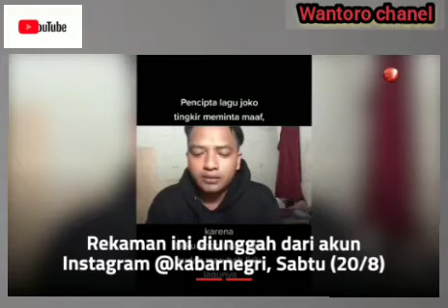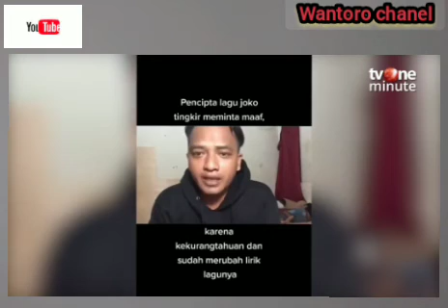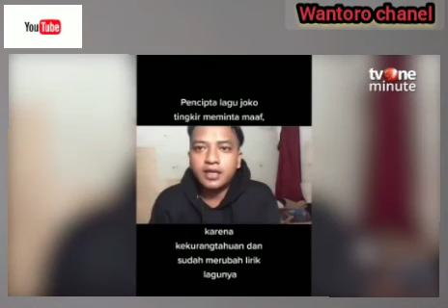pencipta lagu joko tingkir meminta maaf